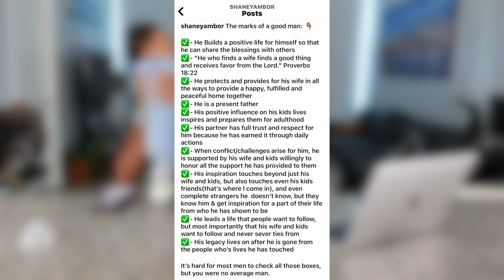What I Want My Son to Learn From His Father | New Podcast Series (ep.1)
Welcome to this new podcast series!  In this episode: My son is 4 months old and I have so many things I want him to learn from me as he grows older over the next 2 decades.  All fathers and couples with kid(s) can appreciate the information provided in this first episode that highlight the important things that sons and/or daughters should learn from their fathers

Principles of a GOOD MAN podcast series (description):
- The principles and practices of a GOOD MAN.
- The motivation & insight to want to be a GOOD MAN for yourself so that you can spread that positivity to nourish a fulfilling RELATIONSHIP/MARRIAGE and be an exceptional
FATHER & HUSBAND to your family.